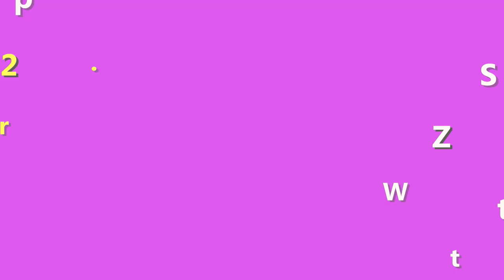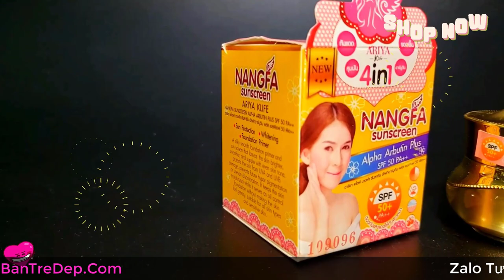Kem Nangfa Có Phải Kem Trộn Không? Có Hàng Giả Không? Tại Sao Kem Chống Nắng Bị Vón Cục?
Chắc hẳn các nàng đã quá quen với các dòng kem chống nắng đến từ Hàn Quốc, Nhật Bản,...và vẫn còn đắn đo khi sử dụng kem chống nắng Thái Lan. Hôm nay shop giúp bạn trẻ đẹp sẽ giới thiệu đến bạn kem chống nắng Nangfa. Để dễ dàng tìm hiểu xem kem chống nắng Nang pha có phải kem trộn không? Liệu dòng kem chống nắng này có hàng giả không? Và lý do tại sao kem chống nắng bị vón cục.